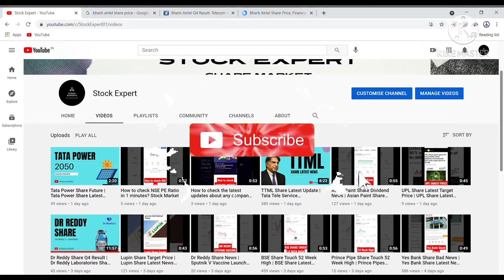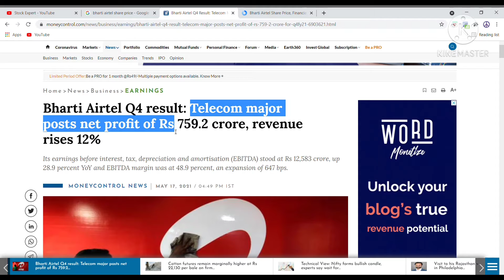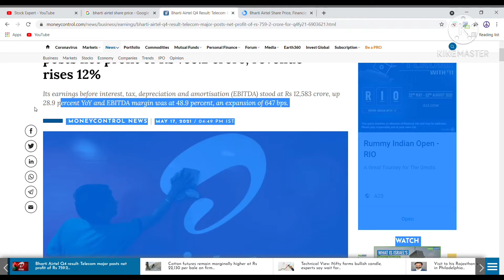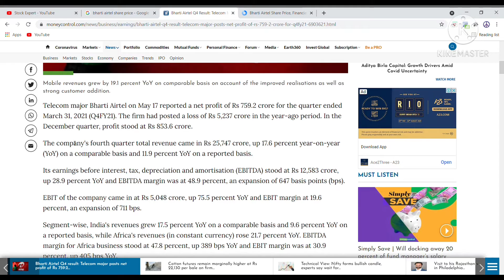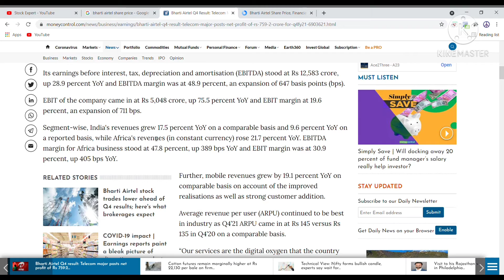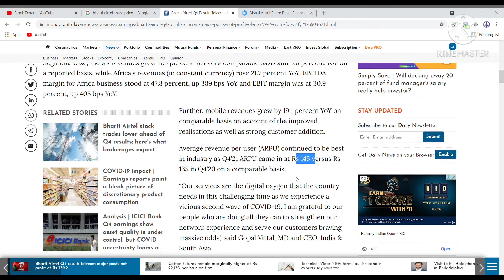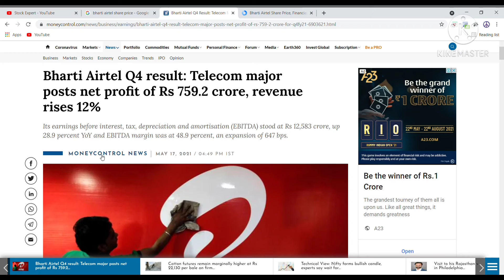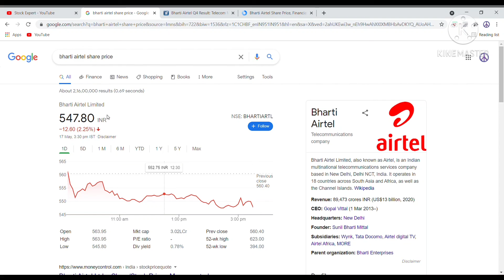Bharti Airtel Share Q4 Result Update | Airtel Share Latest News in Hindi | Long-term Analysis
Airtel Share Q4 Result Update In Hindi | Bharti Airtel Share Latest News and Update

Here we're with the latest updates about Bharti Airtel Share with its Q4 numbers which is quiet attractive 😊 for everyone. Market was expecting the best performance of Airtel Quarter 4 number and it has on its stand.
The company has posted a good Q4 numbers by standing the best Communication company.

Here we have also shared our point of view and why we think it's a good share for future. Airtel share as a long-term share

Please note that we haven't given you or promoted any investment advise in this video. It's just our point of view. Don't invest without proper knowledge..